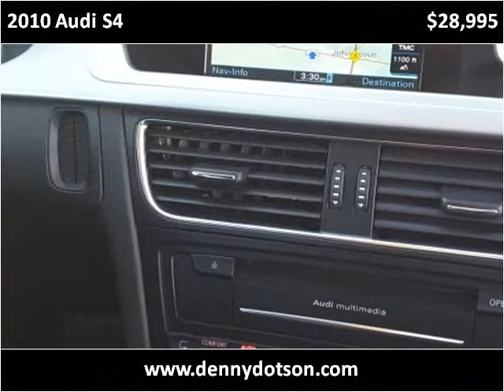2010 Audi S4 Used Cars Johnstown OH